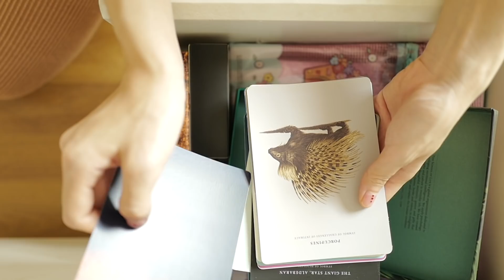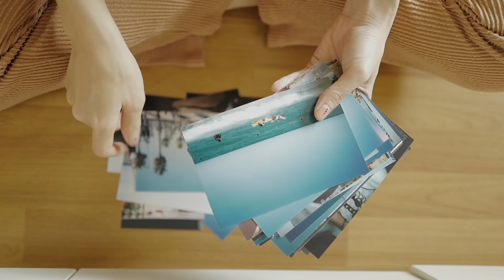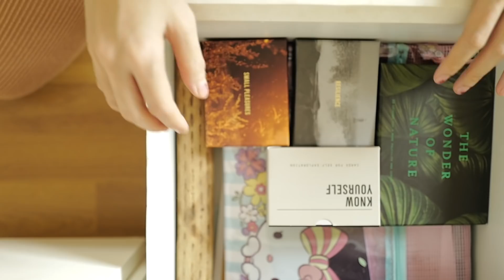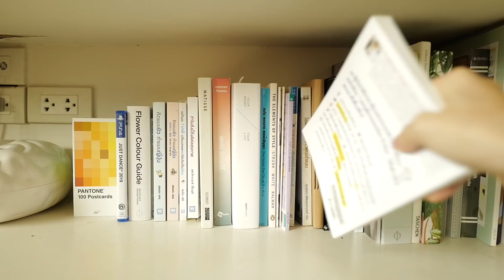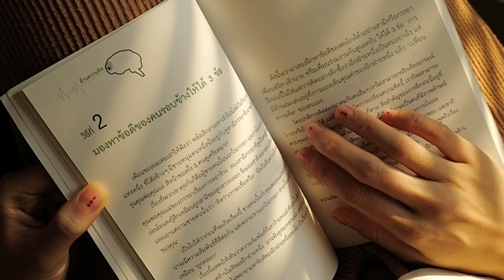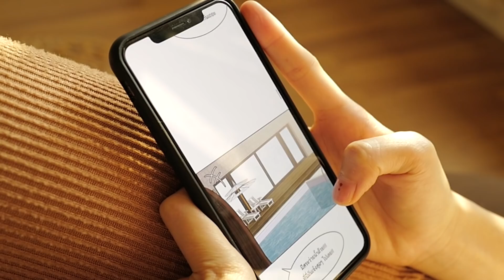กักตัวอยู่บ้าน ทำอะไรดี ? | FAH SARIKA ●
ช่วงนี้หลายๆคนคงไม่ค่อยกล้าออกจากบ้านไปไหนซักเท่าไร ด้วยสถานการ์บ้านเมืองแบบนี้อากาศและไหนจะเศรษฐกิจอันซบเซา เราเลยตัดสินใจอยู่บ้านให้มากขึ้นและวิธีตามหาสิ่งที่จะทำให้เรามีความสุขจากบ้านของเรามาฝากทุกคนกัน

☆ Camera  - Leica Q, Canon 77D,